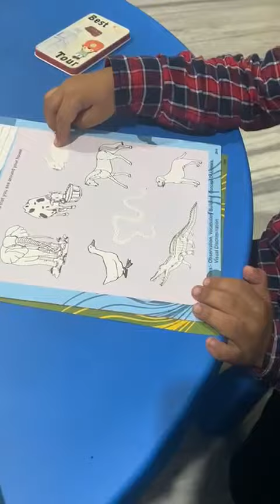zohan completing his homework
Zohan completing  his homework  on 23rd August 2022